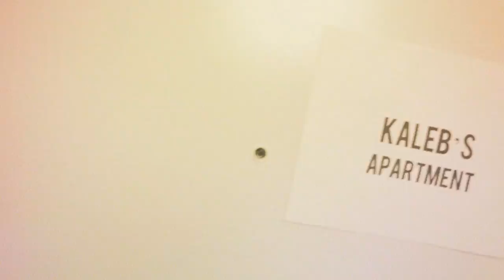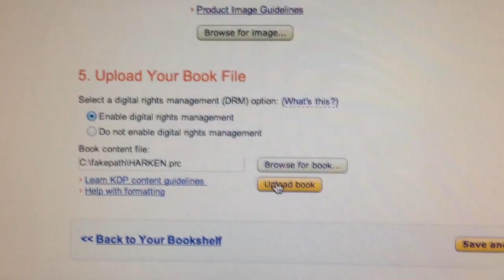The New LA / Episode 2 / 2013 Version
After moving from Lower Alabama to Los Angeles, Taylor adjusts to her new apartment and Kaleb's diva roommate, Chilla.

 After meeting at a Youtube convention, Kaleb Nation and Taylor found they had something in common: they both liked filming themselves in funny videos for the Internet. A long-distance relationship between Kaleb's California and Taylor's Alabama soon changed when they moved into the same building in Hollywood... from 2,000 miles to six floors apart.
 A new year begins. Kaleb, author and entrepreneur, is busy promoting his latest book, building a production company, and crossing the boundaries between online and offline media. Taylor, a Southern-raised blonde with a glitter obsession, balances her film college classes and having her first apartment. Meanwhile, Kaleb's roommate Chilla (the cantankerous chinchilla) silently plots their demise.
 Told in weekly, self-filmed episodes — part reality show, part video diary —NATION is the true story of two lives on the Internet. It's a match made on Youtube.

Address and email for Kaleb and Taylor can be found